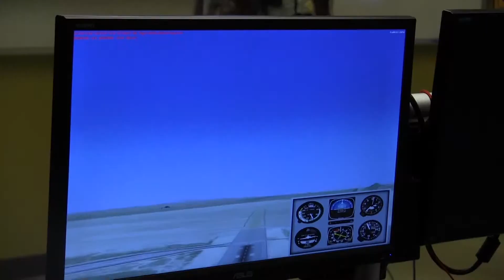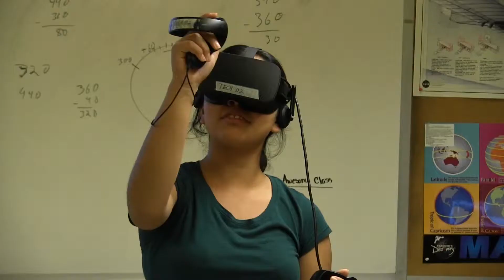Centro de Tecnología y Realidad Virtual - Reportaje Noticias 22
Este es un reportaje realizado para Noticias 22, un noticiero producido en el Departamento de Periodismo de la Universidad Estatal de Nuevo Mexico (NMSU).

El Centro de Tecnología es parte del programa STEM Outreach Program en la Facultad de Educación de NMSU.